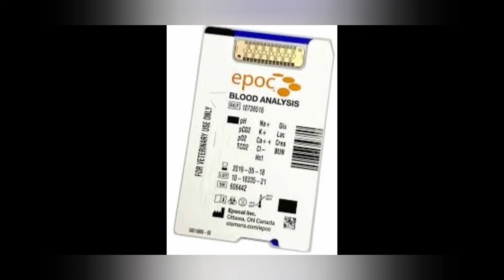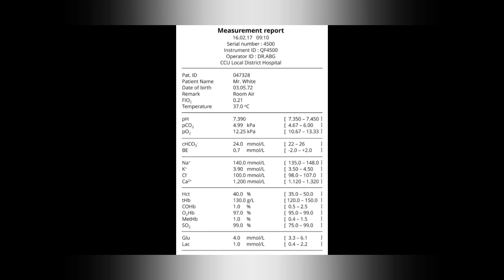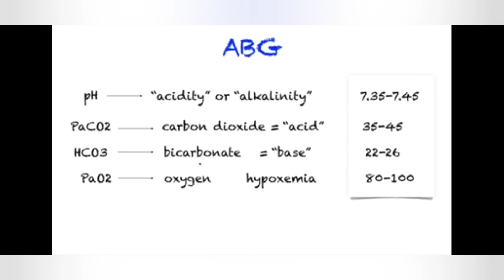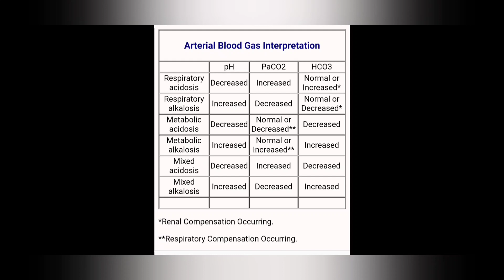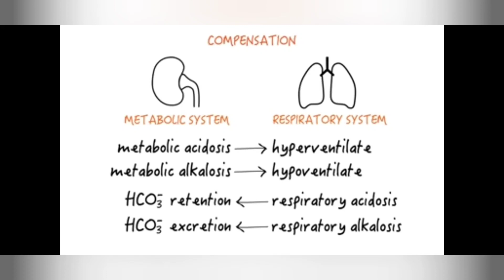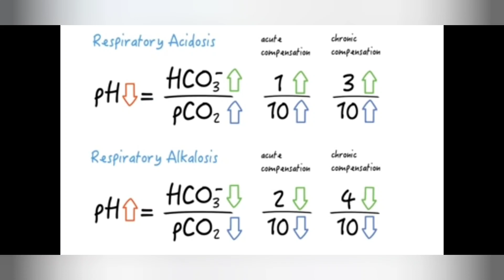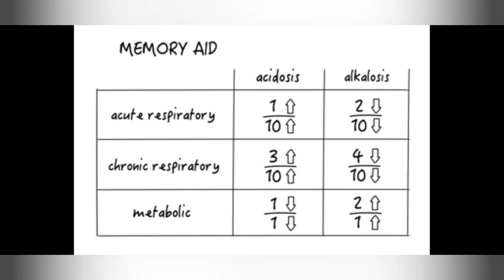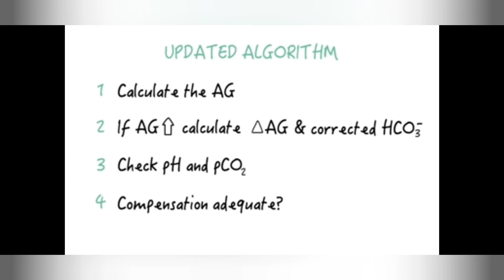ABG की रिपोर्ट को आसानी से पढ़कर अपने मरीज़ की जान बचाये और डॉक्टर को रिपोर्ट बताये।मेडिकल स्टॉफ सीखे